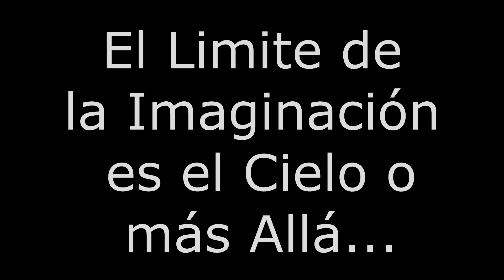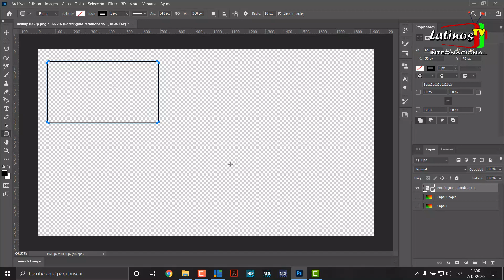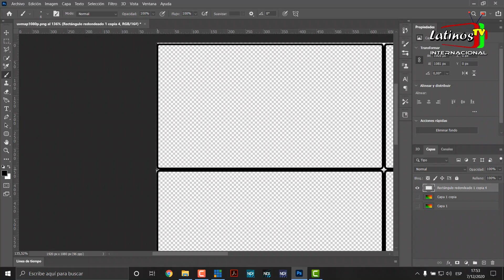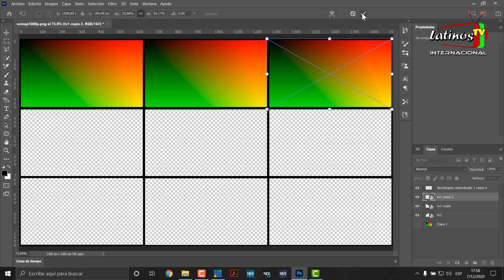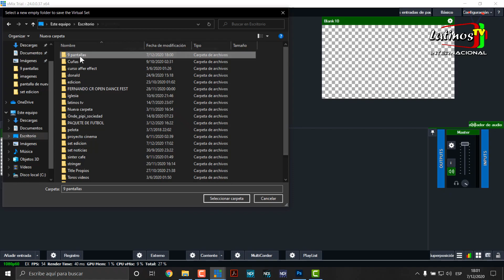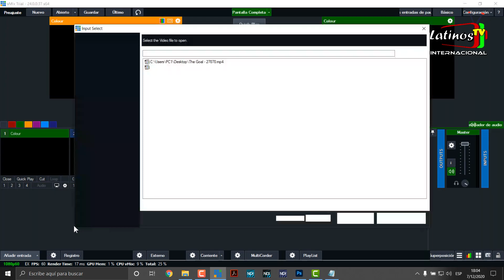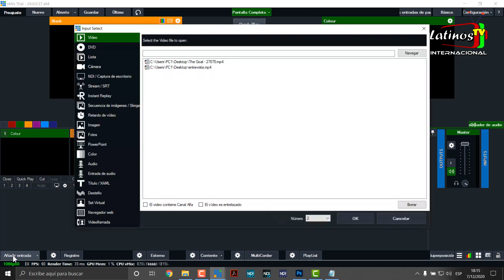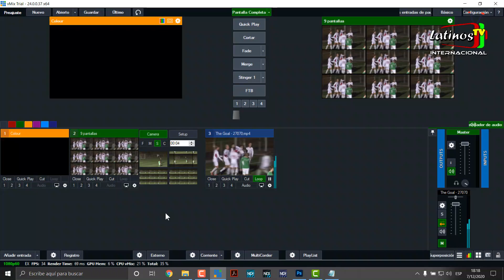Como hacer Set virtual de 9 Pantallas (Multiview de 9 entradas)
Método para hacer un set virtual de 9 pantallas para Vmix  en Photoshop y como hacer la configuración del set virtual en el archivo config y como asignar cada imagen uvmap.